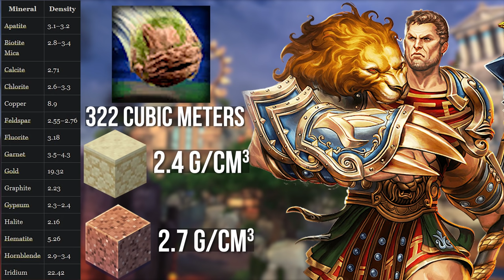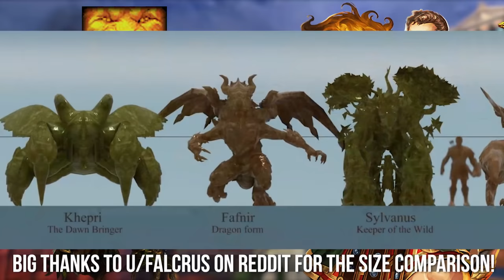How Strong Is Hercules ACTUALLY In SMITE?